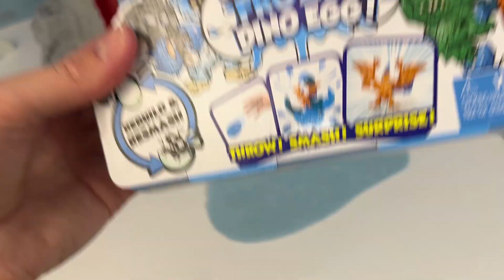T-Rex ate ice eggs and lava eggs. Tyrannosaurus rex. Dinosaur eggs. Zuru smashers. Ice t-rex